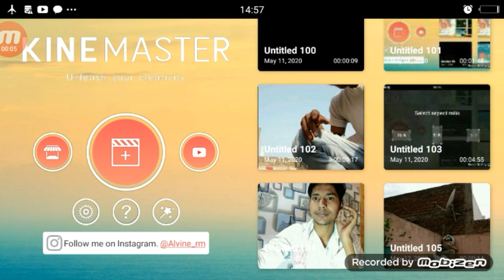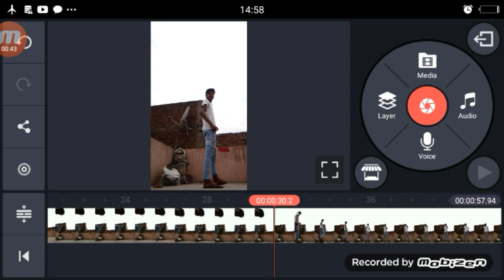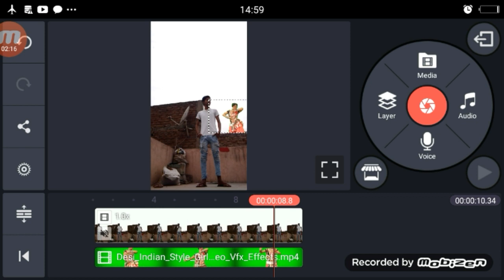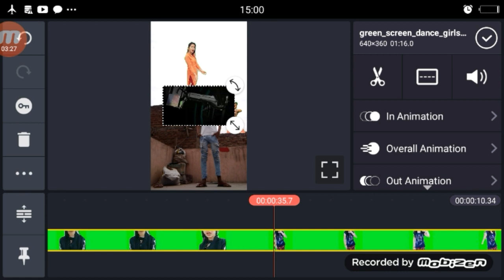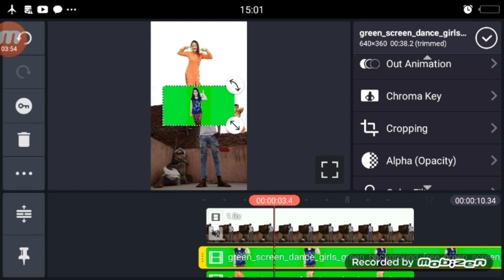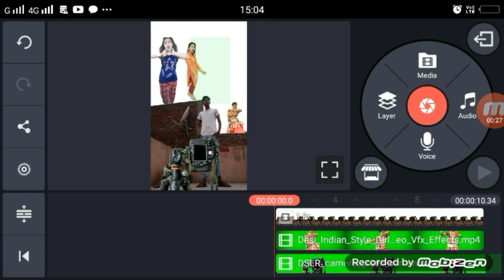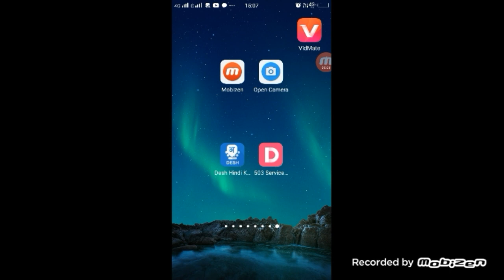Uska Mat Ban Jana Jogu TikTok | TikTok New Trend | Girl Dance VFX Editing Tutoral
►your question

Uska Mat Ban Jana Jogu TikTok,

Uska Mat Ban Jana Jogu TikTok Video Kaise Banaye,

Uska Mat Ban Jana Jogu TikTok Video,

Uska Mat Ban Jana Jogu TikTok Editing,

Uska Mat Ban Jana Jogu TikTok Tutorial ,

Girl Dance VFX Editing Tutoral,

Girl Dance VFX Editing Tutoral Editing,

Girl Dance VFX Editing Tutoral TikTok,
1.  TikTok New Trend Video
2. TikTok New Trend Video
3 TikTok New Trending VFX Tutorial
4 TikTok Video Tutorial
5 TikTok Trending video Tutorial
6 TikTok New Trending VFX Tutorial
7 TikTik Tutorial
8 TikTok Editing Video

1.TikTok Par Video Kis Time Upload Kare

2.TikTok Par Video Upload Karne Ke Bad 3 Lagti Mat Karna

3. TikTok Acconut Freeze Hai Ya Unfreeze Yese Pata Kare

4.TikTok Video Bana Watermark Download Kaise Kare

5 Kinemaster Download

6. TikTok Pro Account Kaise Bnanye

My Camera :-
My Mic :-
My Tripod :-. . .